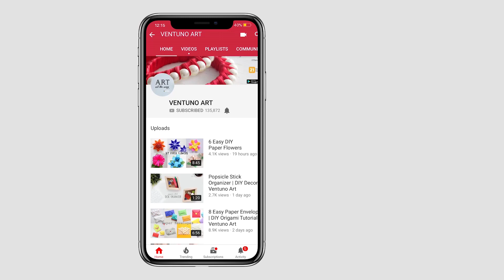6 Easy Paper Flowers | Flower Making | DIY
Check out 6 Easy Paper Flowers.